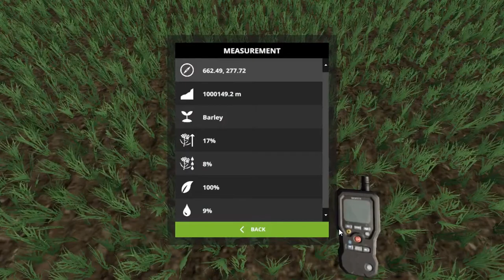Let's Play Farming Simulator 17, Oregon Springs, Ep 22 With Mr Blue